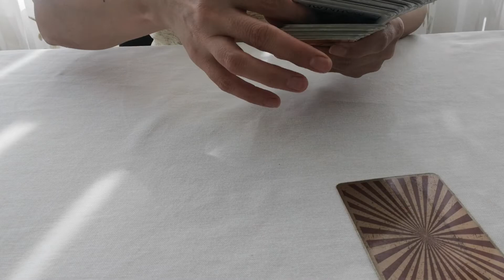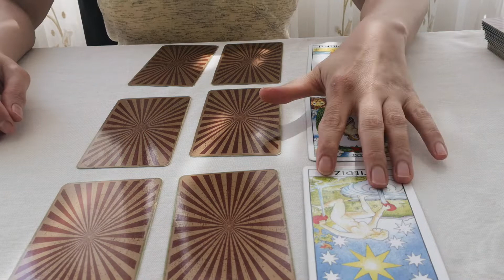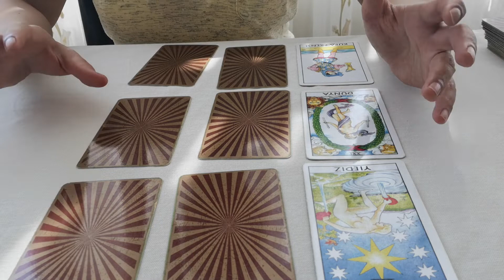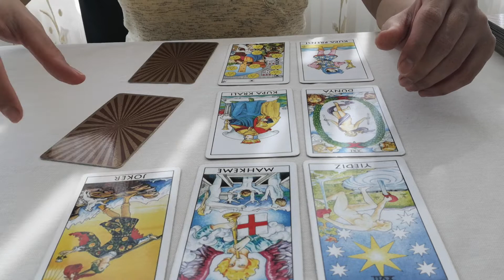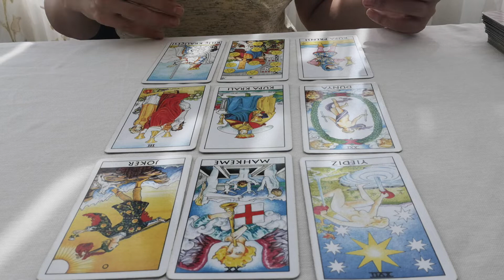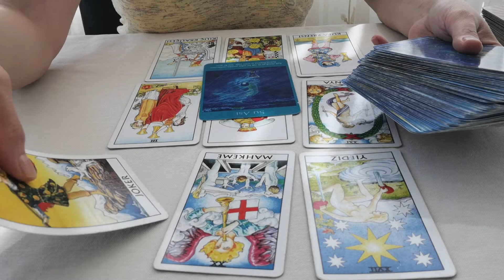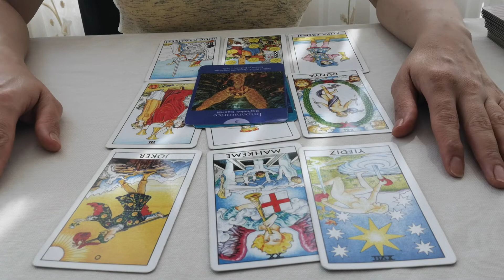akrep burcu için anın enerjisi...💜💜💜